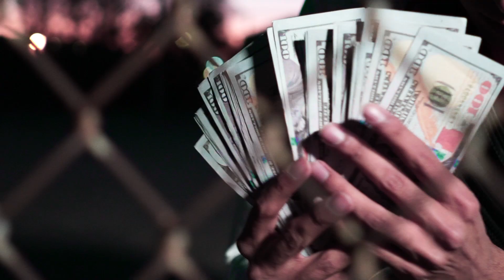$niffy - JAKES Ft Lil Hefner (NinoHughHefner) Prod. BakerYung | DIR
SB’s Vol 1